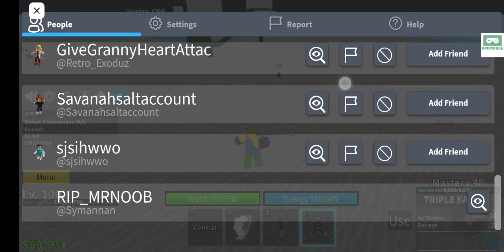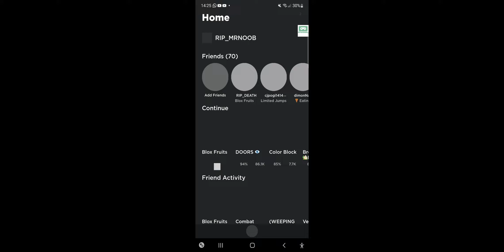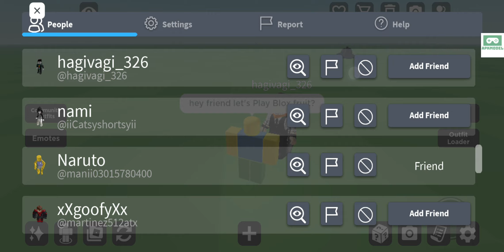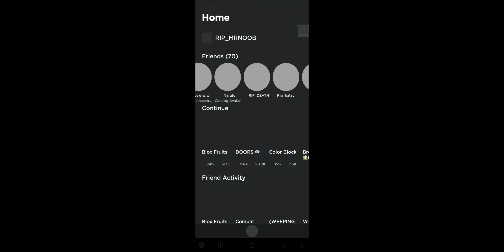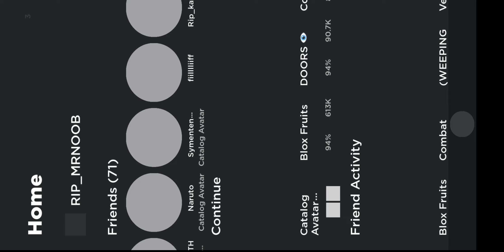March 30, 2023